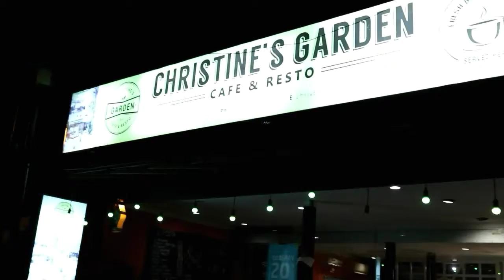Talk with narrative speaker to know them countries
Members (D4 MTU HOTEL) :
1. Atun Fitratunnisa
2. Anita Udmi Pusfitasari
3. Wahyu Tantri Wijaya
4.  Jeriansyah
5. Syarif Hidayatullah